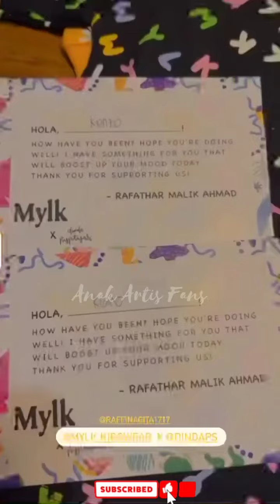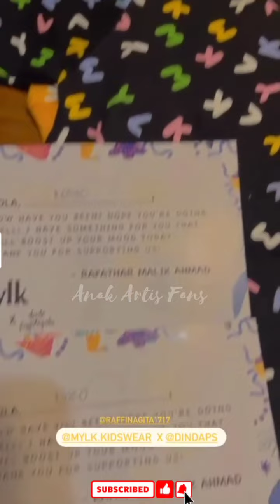KADO ULTAH KENZO DARI MAMA GIGI 🎁 ALHAMDULIILAH TERIMA KASIH MAMA GIGI..